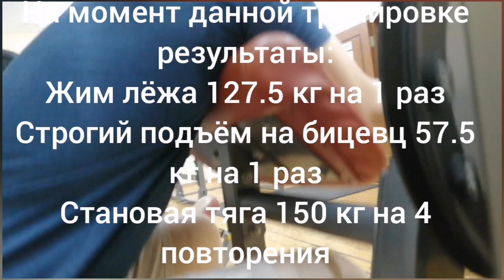ТЯЖЁЛЫЙ ПУТЬ ОТ ПРОСТОГО СМЕРТНОГО К МАСТЕРУ СПОТРТА ПО ПАУЭРЛИФТИНГУ 💪💪💪